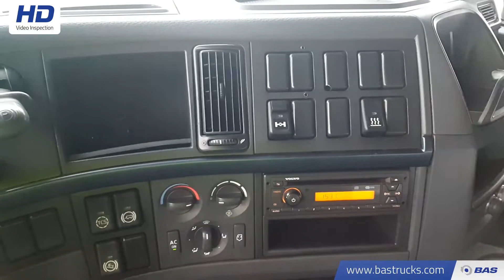70101318 Volvo FH 500